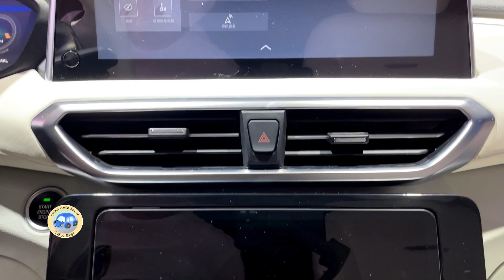2022 SAIC Maxus MIFA5 Walkaround—2022 Chengdu Motor Show